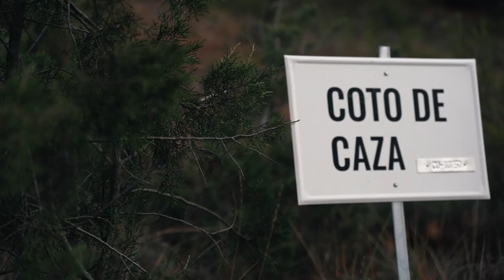¡RECECHO de MACHO MONTÉS! 🐐 Aventura de caza en Serranía de Cuenca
¡Increíble caza de macho montés en Santa Cruz de Moya, Cuenca! Disfruta de esta emocionante aventura de caza en la que Sergio y su equipo exploran la hermosa zona en busca de los magníficos machos monteses. Experimenta la tensión, la emoción y el desafío de la caza en un entorno espectacular.

En este video, descubrirás estrategias y consejos para cazar machos monteses, además de vivir momentos únicos y llenos de adrenalina. Sé testigo de cómo superan obstáculos y persiguen a los animales. Las imágenes te transportarán a la acción, y las emocionantes narraciones te mantendrán pegado a la pantalla.

 ¡Prepárate para disfrutar de una experiencia única y apasionante!

00:27 Introducción
04:52 Primer avistamiento
05:59 Segundo avistamiento
07:53 Lance